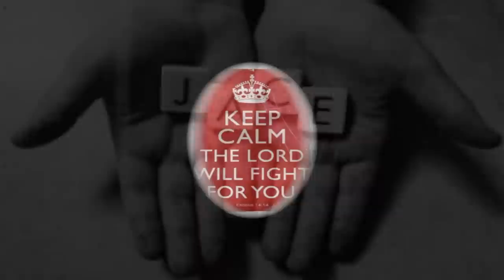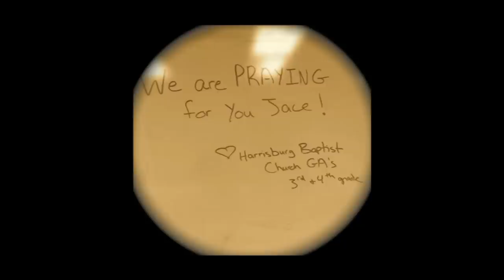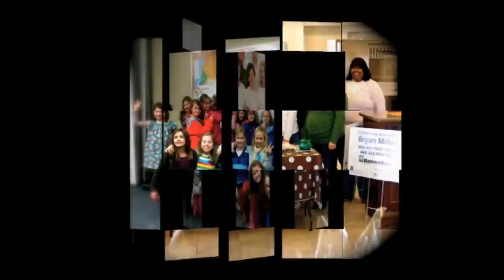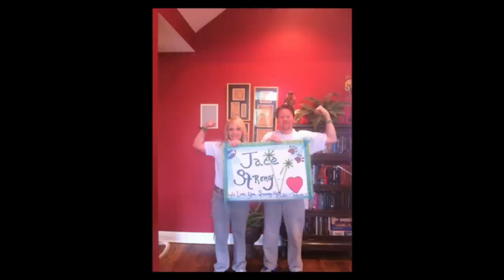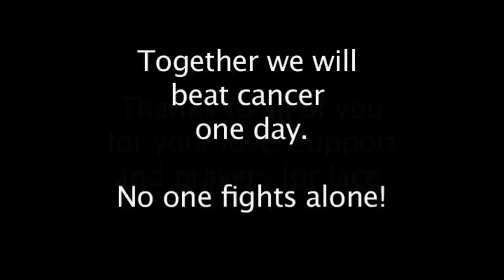JaceStrongHD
Welcome Home Music Video for Team Jace